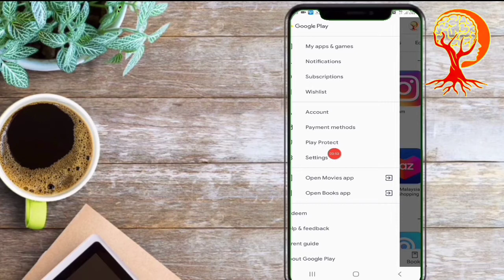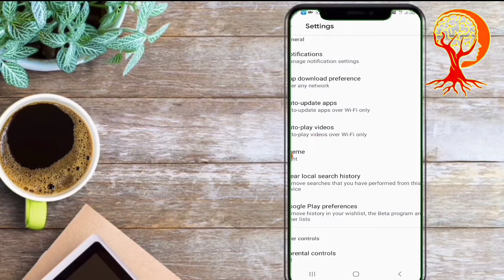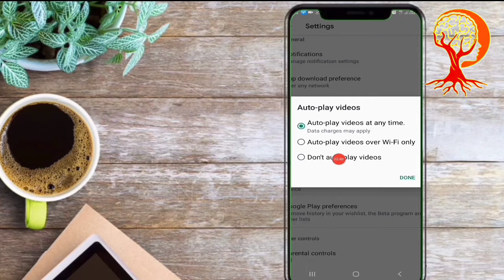৫০% এমবি বাঁচান, save 50% MB.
বিসমিল্লাহ হির রহমানির রহিম

আসসালামুয়ালাইকুম

youtude earnings system. youtube is a flightfrom for earning.

লাইলাহাইলল্লাহ, অহে আমার প্রভু শুকরিয়া তোমার তরে,কত সুন্দর গঠনে সাজিয়েছ মোরে।
আলহামদুলিল্লাহ।
hello very ony, this channel only youtube tips and business idea

technical business idea part 1

প্রতি দিন ৫-১০ জন সাস্বাক্রাইবার কিভাবে বাড়াবেন...?
হা প্রতি দিন ৫-১০ সাস্বাক্রাইব করবে।

বিডিও আপলোডের সঠিক সময়।

দয়া করে সবাই সাস্বাক্রাইব করুন..!

Thank You :)Topics 😊
3.Intro short
4.Q&A or vlog
5.change Video background & location
6.Social media link
Ajker ei video te ami apander sathe total 6 tricks share krbo je tips ghula Youtube e video upload koar age Obbssoi Mene chola uchit Sokol kichu video te bojanao Hoyeche so video ta full dekehen